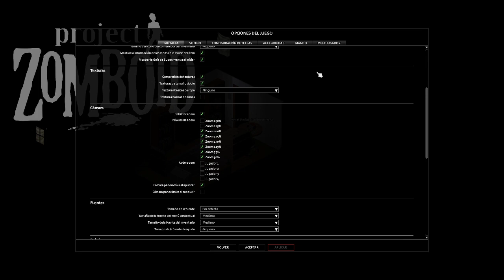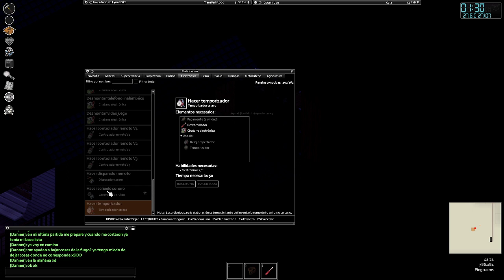[ Aynat Stream ] Project Zomboid. Le damos a tope en compañía. Día 7!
Tipo de juego: Supervivencia, zombies y mundo abierto.
Gráficos: Suficientes, me gustan así.
Traducción: Completa.
Conclusión: Me gusta y no me gusta. He de reconocer que es un JUEGAZO, que para ser del año que es es COMPLETÍSIMO, y tienes para infinidad de horas jugando y jugando sin parar, pero para ser sincera lo paso muy mal con los zombies jajaja. Por lo demás, si te gusta jugar con gente a los survival con construcción de bases y complicadísimo, éste es tu juego. MUY díficil, pero MUY divertido y MUY completo.

Y además en ésta web podeis comprar éste juego y muchos más con descuento!:

Y no te olvides de visitarnos en el Stream!

Gracias :3